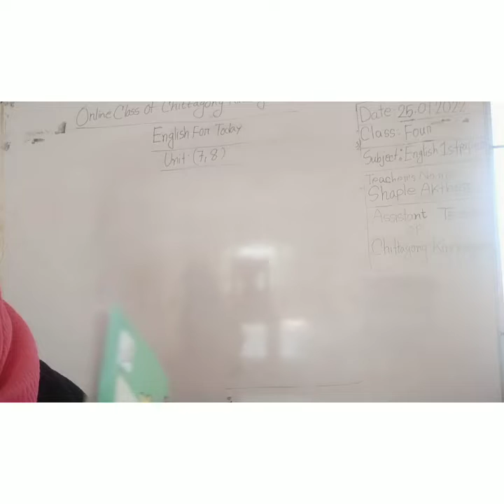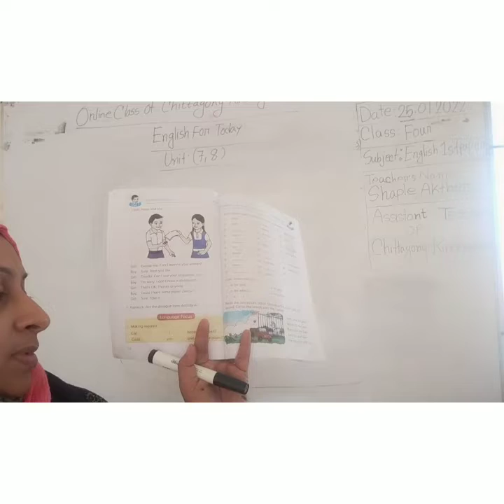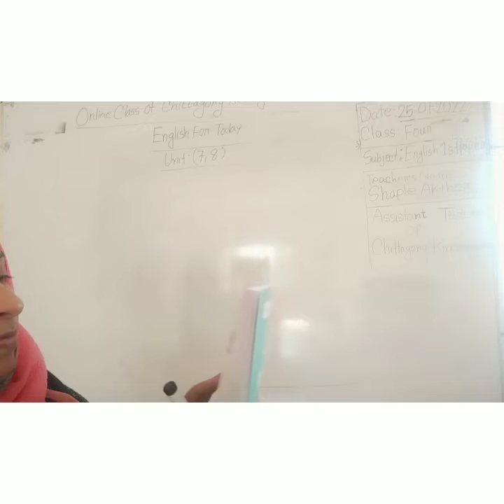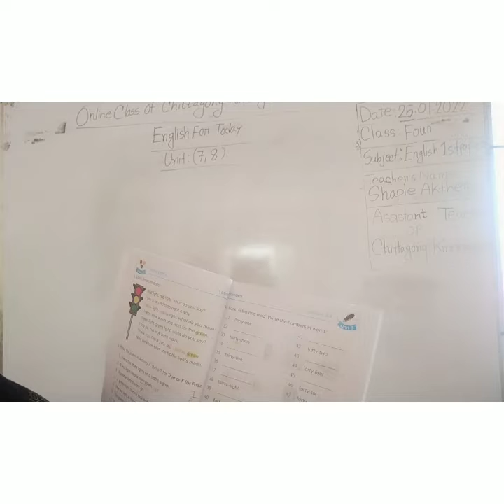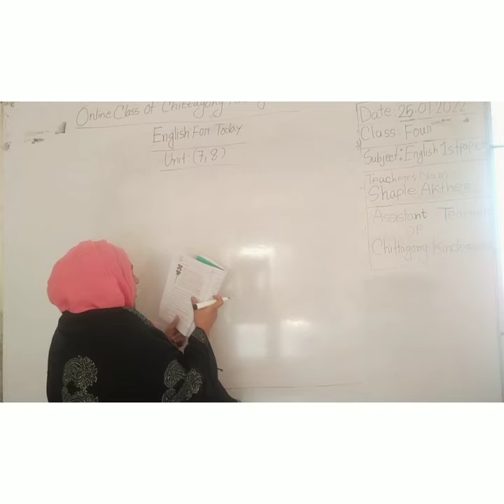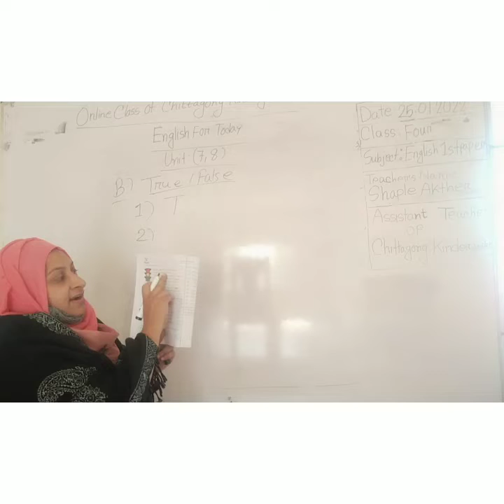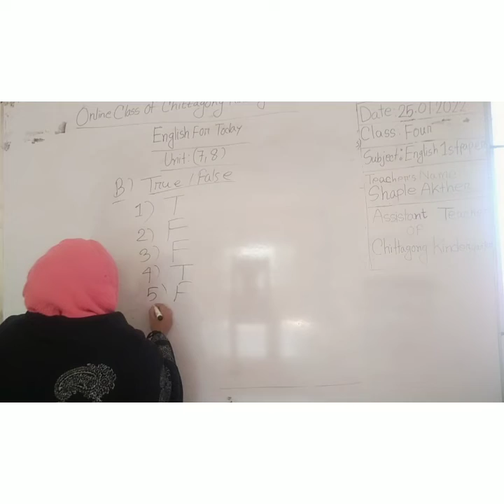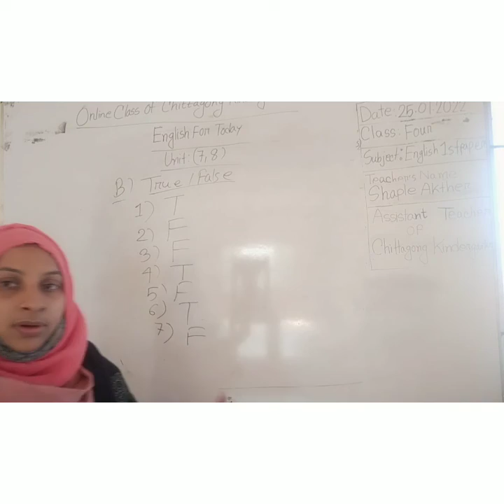25 January 2022,Class Four English 1st Paper